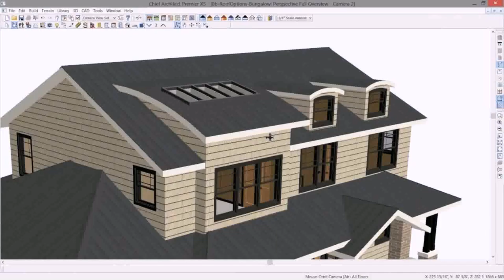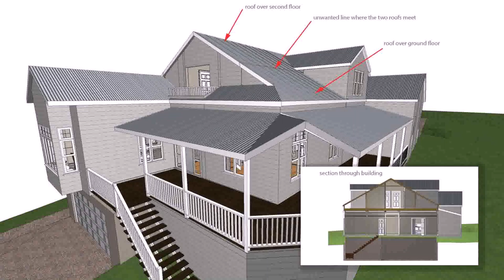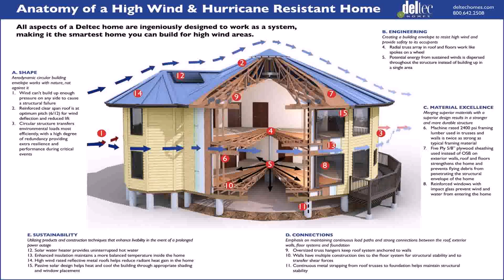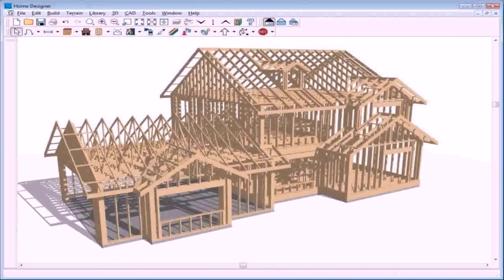How To Design Roof For House - Gif Maker DaddyGif.com (see description)